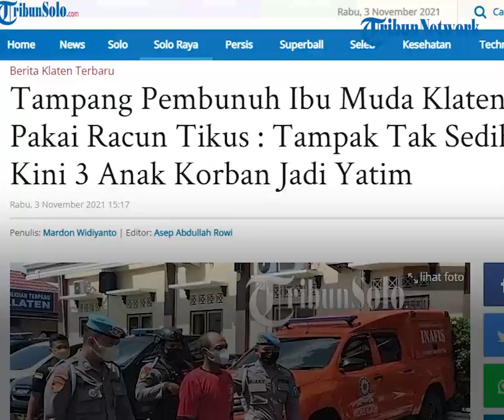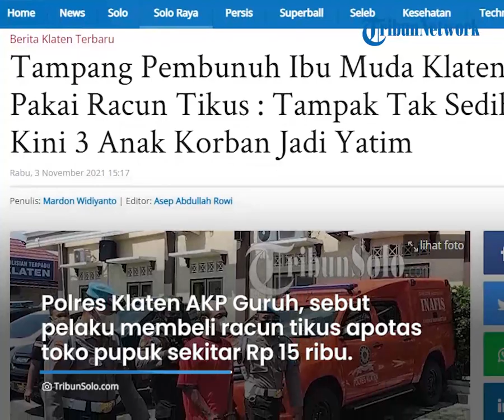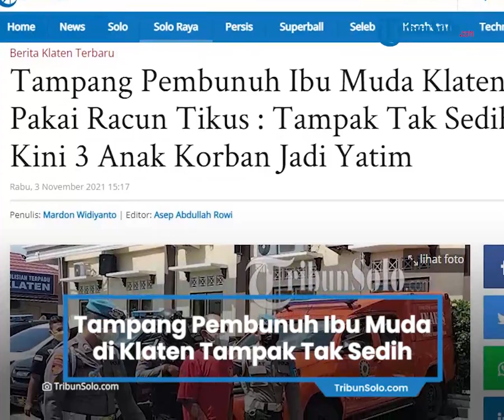Tampang Pembunuh Ibu yang Pakai Racun Tikus Tampak Tak Sedih Seakan Tak Menyesali Perbuatannya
TRIBUN-VIDEO.COM, KLATEN - Pembunuhan dengan racun yang membuat nyawa ibu muda Hany Dwi Susanti (30) melayang memasuki babak baru.

Kini pelaku Sarbini (43) yang juga kakak ipar korban tertangkap tak lebih dari 24 jam dan dihadirkan di hadapan publik di Mapolres Klaten, Rabu (3/11/2021).

Dia tampak mengenakan baju tahanan nomor 30 bagian tangan diborgol dan dikawal ketat personel membawa senjata.

Perawakannya kecil, tetapi nyalinya besar tega membunuh saudaranya sendiri di Desa Taji, Kecamatan Juwiring, Kabupaten Klaten, Senin (1/11/2021) pagi.

Selama jumap pers, pelaku tampak tak menunduk, apalagi saat berjalan tampak tegar seakan tak merasa penyesalan mendalam.

Padahal kini Hany yang sudah pergi selama-salamanya, membuat suaminya terpukul, bahkan tiga anaknya jadi yatim tanpa ibu.

Palaku kata Kasatreskrim Polres Klaten AKP Guruh Bagus Eddy Suryana, membeli racun tikus berupa apotas toko pupuk sekitar Rp 15 ribu.

"Tersangka mendapatkan barang tersebut dari salah satu toko pupuk di Kecamatan Juwiring," kata Guruh kepada TribunSolo.com.

Tujuan utama tersangka mencampur racun ke air untuk menghabisi suami korban.

Namun, ternyata salah sasaran dan membunuh korban Hany Dwi Susanti.

"Setelah tahu yang menjadi korban istri Sigit, tersangka melarikan diri ke Wonogiri," aku dia.

Atas perbuatannya, tersangka dijerat Pasal 340 Kitab Undang-Undang Hukum Pidana (KUHP).

Dia mengatakan, tersangka dijerat dengan ancaman hukuman 20 tahun penjara.

"Tersangka dijerat hukuman paling lama penjara selama seumur hidup," ungkapnya.

Artikel ini telah tayang di TribunSolo.com dengan judul Tampang Pembunuh Ibu Muda Klaten Pakai Racun Tikus : Tampak Tak Sedih, Kini 3 Anak Korban Jadi Yatim,
Penulis: Mardon Widiyanto | Editor: Asep Abdullah Rowi